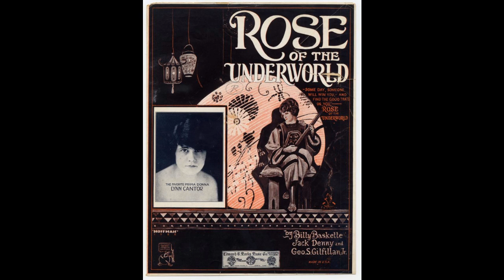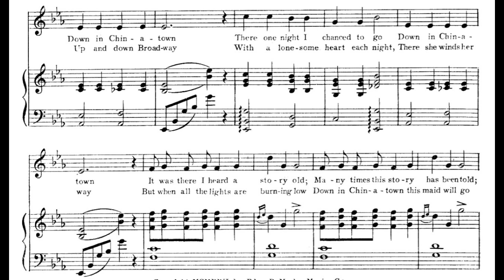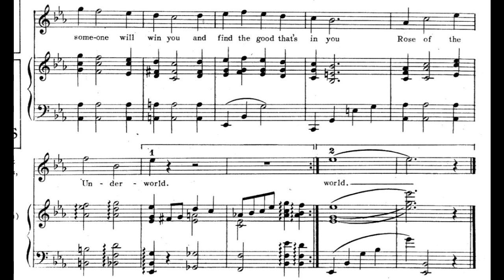Rose of the Underworld (1922)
A popular song from 1922. Words and music by Billy Baskette, Jack Denny, and George S. Gilfillan Jr.

Lyrics

1. Where the lights are burning low
Down in Chinatown
There one night I chanced to go
Down in Chinatown
It was there I heard a story old
Many times this story has been told
Chinaman tells maiden fair
In the shadows there

Chorus
Rose of the underworld
Your heart is sad when it should be glad
And I know Rose, tho' you may seem gay
At night when shadows fall you start to cry
You're just a broken butterfly
Oh Rose, everybody knows
That you are down
And still they love you
But some day someone will win you
And find the good that's in you

2. Where the lights are burning bright
Up and down Broadway
With a lonesome heart each night
There she winds her way
But when all the lights are burning low
Down in Chinatown this maid will go
And the same old Chinaman
Whispers soft and low